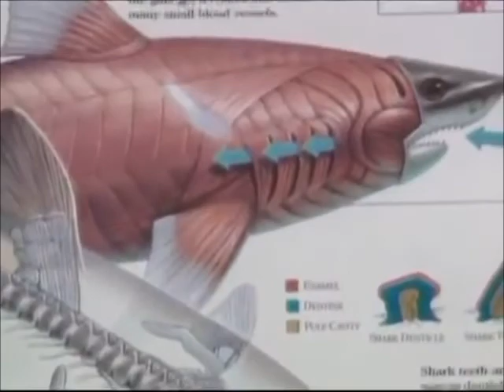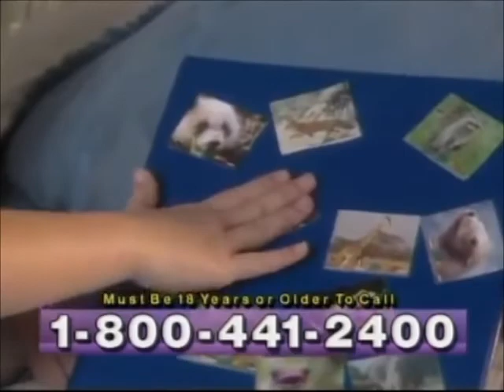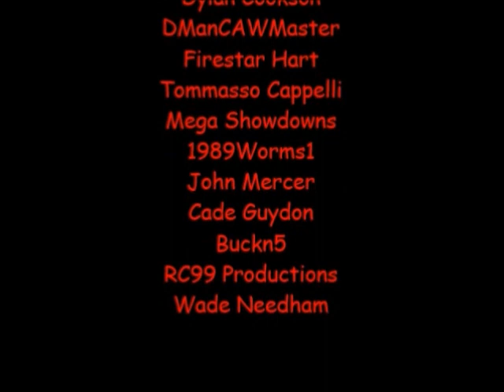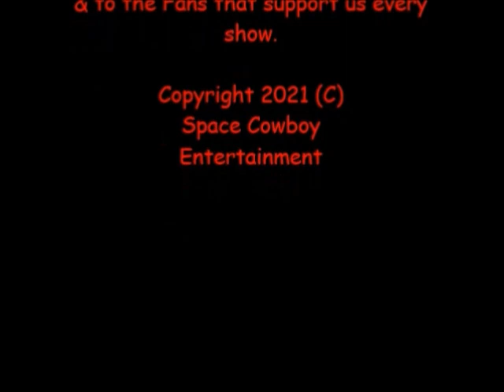NCWL Friday Frenzy [6/24/2022]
CARD
"OO7" James Bond VS Thanos [Men's Money in the Bank Qualifying Match #3]
Tracer VS Holly Holm [Women's Money in the Bank Qualifying Match #3]
The Space Avengers (Matt Gianotti & Nick Gemini) VS ???
Abobo & "The Running Man" Ben Richards VS The Disciples of the Dark Side Members Captain Pollution & Magneto
MAIN EVENT
Johnny Cage VS Heihachi Mishima